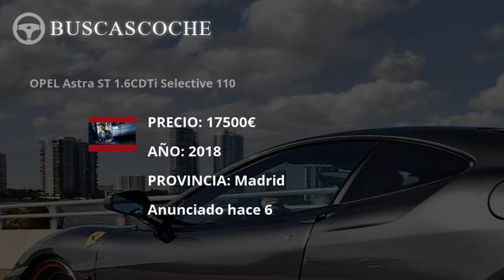Opel Astra desde 953€, mejores ofertas